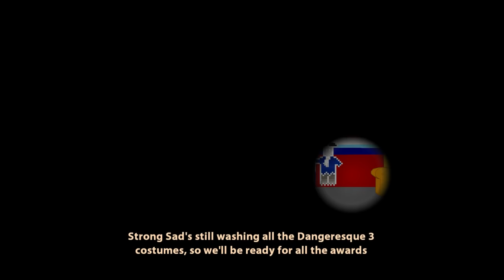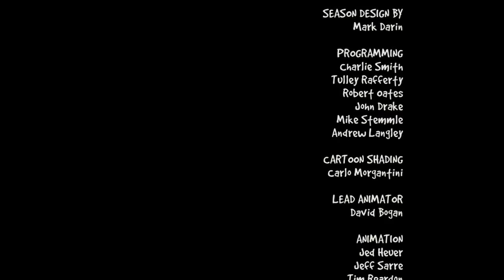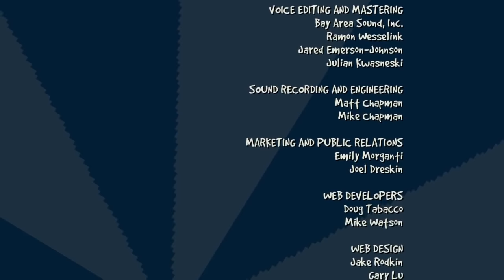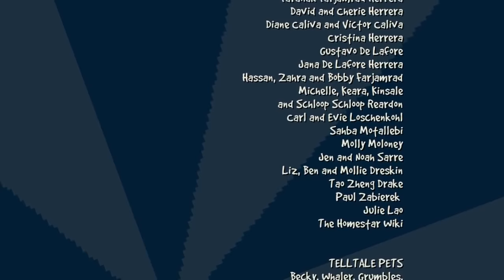Strong Bad's Cool Game for Attractive People Episode 5: 8-bit is Enough